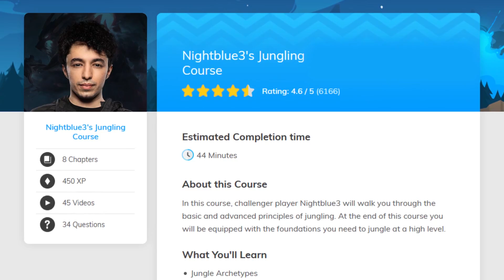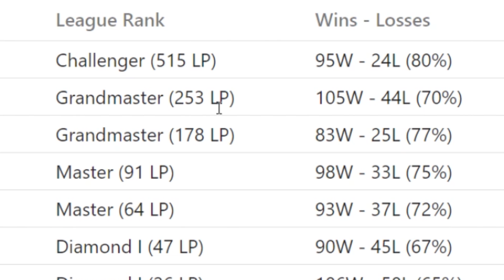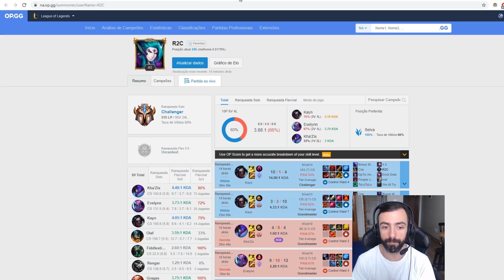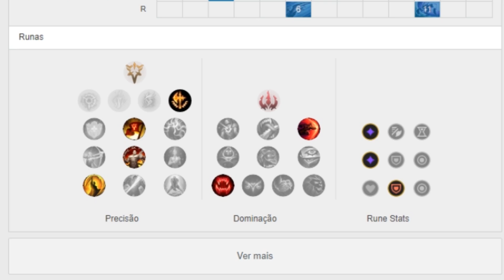JOGADOR DE LEAGUE OF LEGENDS QUEBRA RECORDE E VIRA DESAFIANTE EM APENAS 5 DIAS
Comece a vencer agora. Entre no ProGuides

A jungle parece estar meio broken, para variar. Esse jogador, aproveitando essas condições e conhecendo bem o jogo, conseguiu um feito absurdo. Nunca vi alguém subir tão rápido. É um sinal também que Kayn e Khazix tão meio roubados.